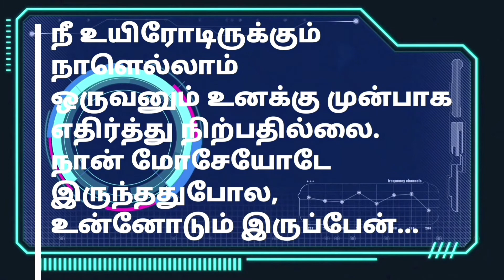இன்றைய ஆகாரம் 22-10-2020 Power Tower Media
Power Of Christ House